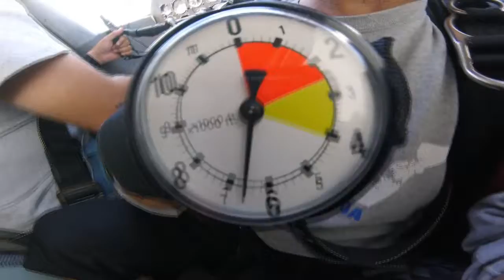Michael Alger - Skydive North Florida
Michael Alger - Skydive North Florida Skydiving Video